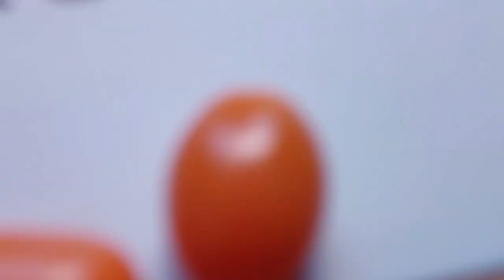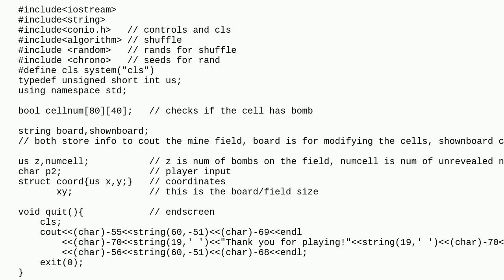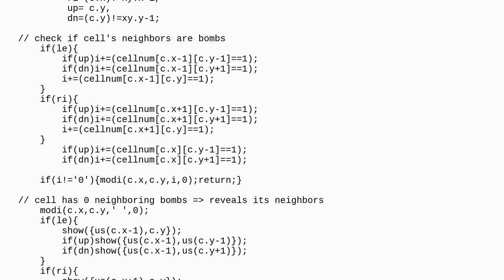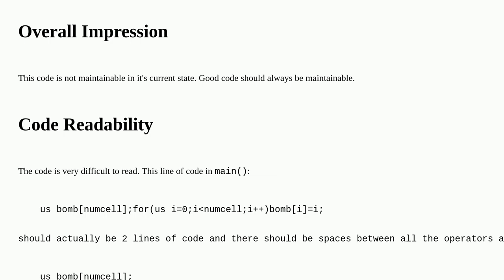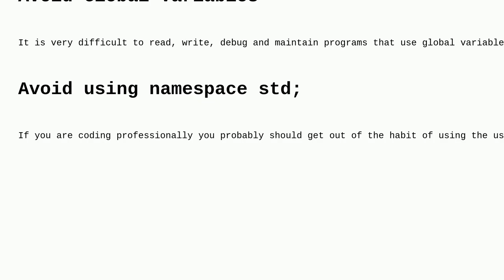Codereview: Recreating Minesweeper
Recreating Minesweeper

A special thanks goes out to the community

  c++ console beginner minesweeper